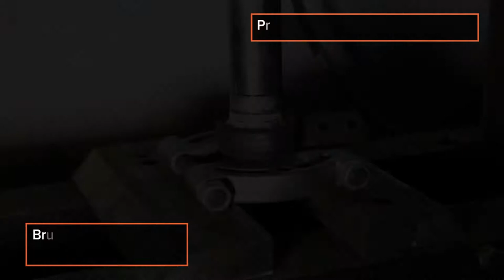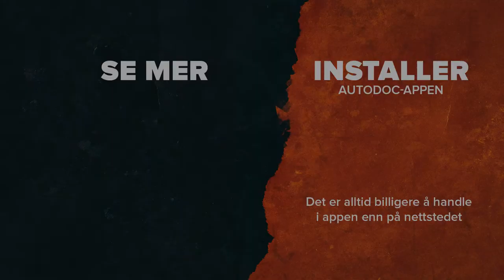Slik bytter du oppheng på en BMW E30 Turbo | AUTODOC SUPERCAR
En BMW E30 325i Turbo blir enda bedre å håndtere etter montering av et opphengs-kit fra Wisefab.

Se den trinnvise utskiftingen av nedre bærearm foran, styrestag og endeledd i denne videoen, som er del av et spesialprosjekt fra AUTODOC.

0:00 — Slik bytter du oppheng på en BMW E30 Turbo | AUTODOC SUPERCAR
0:12 — Sett på plass hjulstoppere.
0:15 — Løs hjulmutterne.
0:18 — Hev bilen opp eller plasser den over en smøregrav.
0:20 — Skru løs hjulmutrene.
0:25 — Ta av hjulet.
0:27 — Skru løs festet som kobler bærearmen til styrespindelen.
0:51 — Skru løs festet som kobler stabilisatorstaget til bærearmen.
0:58 — Løs bærearmen fra styrespindelen.
1:06 — Skru løs festet som kobler endeleddet til styrespindelen.
1:15 — Løs endeleddet fra styrespindelen.
1:19 — Skru løs festet til braketten til bremsekaliperen.
1:25 — Fjern montasjen med braketten og bremsekaliperen.
1:49 — Skru løs bærearmen fra underammen og karosseriet.
1:57 — Løs bærekulen til bærearmen fra underammen.
2:18 — Press bøssingen ut fra bærearmen.
2:30 — Rengjør festepunktene til bøssingene.
2:40 — Press den nye bøssingen inn i bærearmen.
2:57 — Monter festeboltene som kobler den nye armen til styrespindelen.
4:05 — Skru løs endeleddet og fjern det, bruk en skiftenøkkel og en kombinasjonsnøkkel.
4:30 — Behandle festepunktene til endeleddet
4:40 — Skru på et nytt endeledd fra Wisefabs kit for opphenget foran.
5:00 — Monter en ny bærearm fra fra Wisefabs kit for opphenget foran, og skru inn festene.
5:22 — Fest endeleddet til styrespindelen og skru inn festet.
5:57 — Monter montasjen med braketten og bremsekaliperen.
6:01 — Skru inn festet til braketten til bremsekaliperen.
6:11 — Sett på hjulet igjen.
6:14 — Skru inn hjulboltene.
6:17 — Senk bilen.
6:20 — Stram hjulboltene i et kryssmønster.
6:22 — Fjern stoppeklossene.